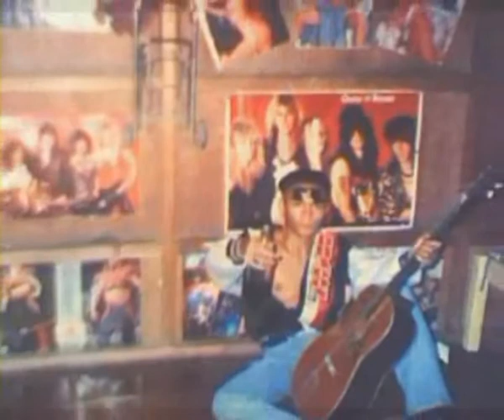jEff '' slidesHow COVER "